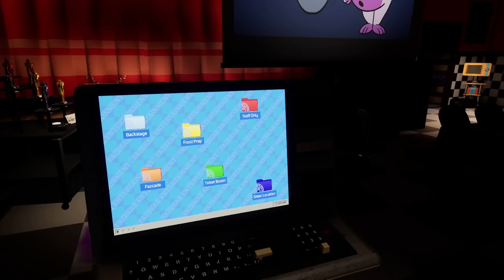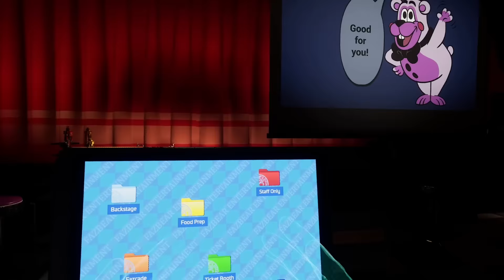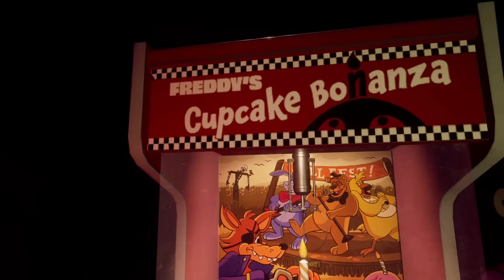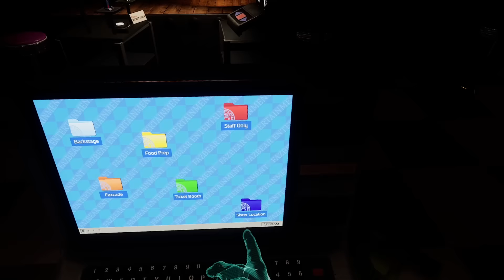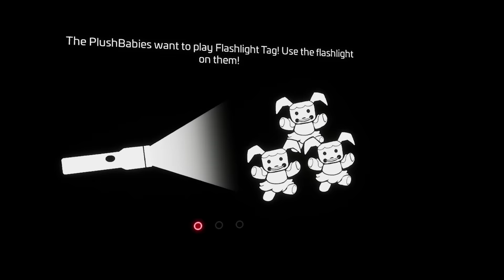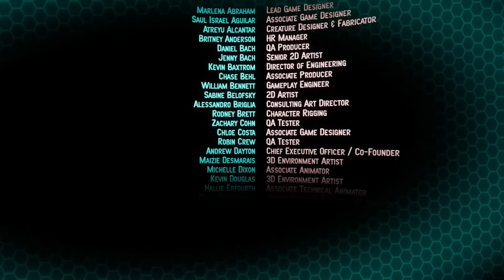ФИНАЛ / КОНЦОВКА! НОВЫЙ ФНАФ ХЕЛП ВАНТЕД 2 🩸 Five Nights at Freddy's: Help Wanted 2 Прохождение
Это прохождение Five Nights at Freddy's: Help Wanted 2 vr виар (Фнаф хелп вантед 2 вр) на русском (walkthrough)

The animatronics are at it again in Five Nights at Freddy's Help Wanted 2, coming in late 2023.